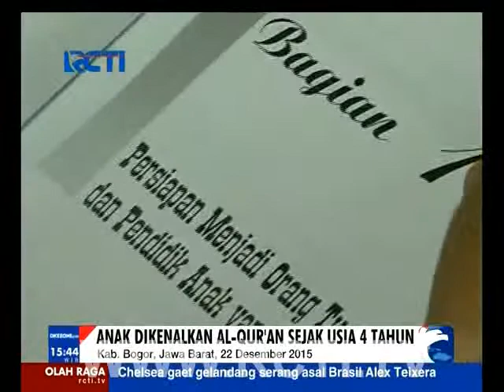SOSOK IBU INSPIRATIF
Seputar Indonesia RCTI 23 des 2015